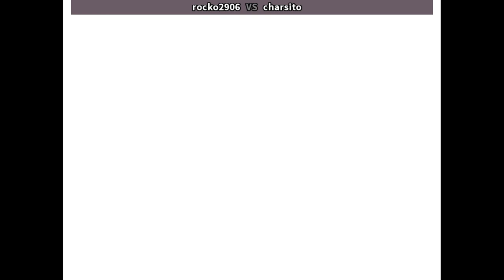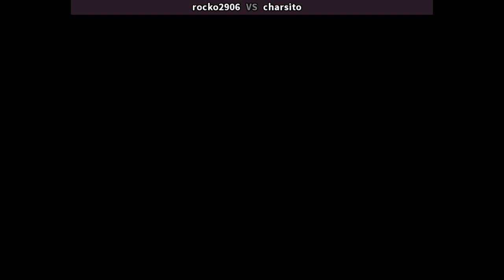KOF 94 🕹 rocko2906 🇺🇸 VS charsito 🇵🇪 | Fightcade